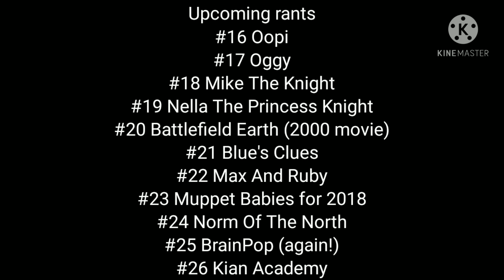Dharma Rants season 3 episode 15: Pocoyo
This is the 95th episode of my rants series.

This rant video is not for kids!!!